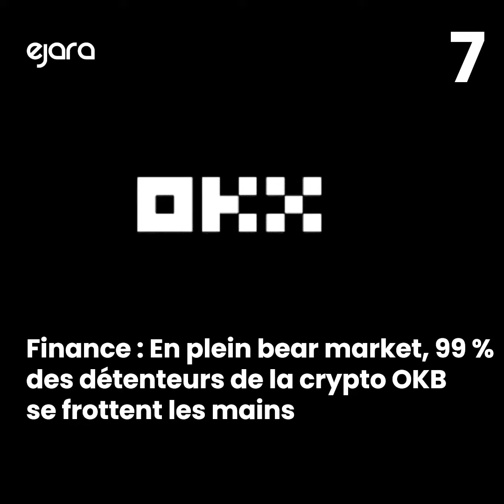LA SEMAINE CRYPTO | DU 20 AU 25 MARS 2023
📺 L'actualité de l'écosystème crypto de la semaine récapituée dans cette vidéo.

▬ Informations importantes ▬▬▬▬▬▬▬▬▬▬▬▬
Cette vidéo est uniquement destinée à des fins d'information et aucun contenu ne doit être considéré comme un conseil financier. Nous vous recommandons vivement de prendre le temps de faire les recherches nécessaires avant tout investissement. Sachez que les performances passées ne sont pas une indication des résultats futurs.

▬ À propos d'EJARA ▬▬▬▬▬▬▬▬▬▬▬▬
Ejara est une plateforme mobile permettant aux africains et à leurs diasporas d’accéder à diverses offres d’investissement et d’épargne sécurisées via le Mobile Money. Ejara compte plusieurs milliers d'utilisateurs et est devenu une plateforme d'échange populaire pour les débutants comme pour les experts. L'objectif est de faire tomber les barrières de l'investissement et des finances personnelles grâce aux actifs numériques et à la technologie blockchain comme les crypto-monnaies et les actions fractionnées.